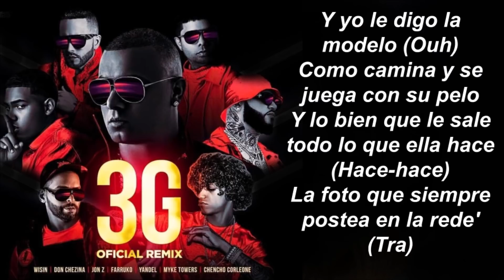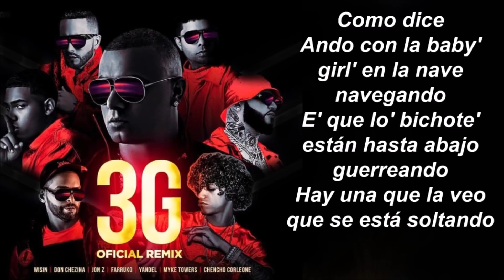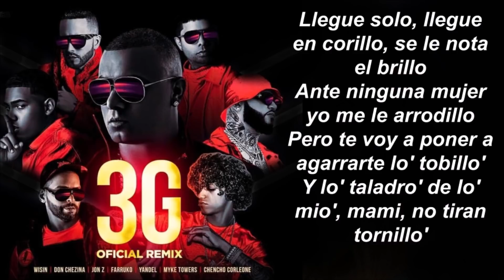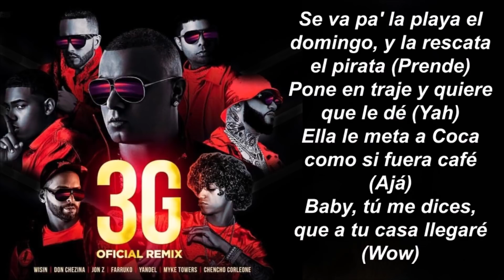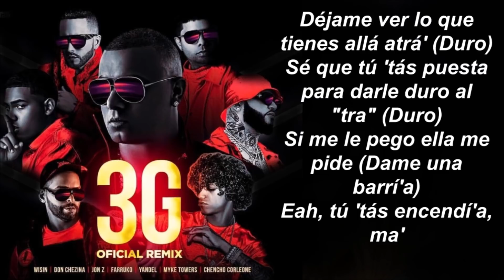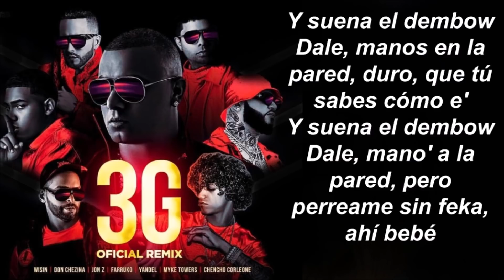3G Remix LETRA - Wisin, Yandel, Farruko, Jon Z, Don Chezina, Chencho Corleone, Myke Towers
3G Remix (LETRA) - Wisin, Yandel, Farruko, Jon Z, Don Chezina, Chencho Corleone, Myke Towers
Wisin, Yandel & Farruko ft. Jon Z, Don Chezina, Chencho Corleone & Myke Towers - 3G (Remix - Audio)

[Letra de "3G (Remix)" ft. Jon Z, Don Chezina, Chencho Corleone & Myke Towers]

[Intro: Yandel, Wisin, Chencho Corleone, Jon Z]
*This is the remix*
Respiro perfume, andamos de suerte
(Andamos de suerte; La champion league)
Mujeres entrando de dos en dos (Yi-yi; ¡this is the remix!)
Si vienen pa' 'cá es porque ellas quieren (Chencho Corleone)
La noche está buena pa' irse de misión (Pa' irse de misión; ataca Yandel)

[Coro: Yandel, Farruko, Wisin]
Y suena el dembow
Dale, mano' a la pared, guáyame, tú sabes cómo e' (Farruko)
Dale, mano' a la pared, pero perreame sin feka, ahí bebé (Pri-yah-yah)

[Post-Coro: Don Chezina & Wisin]
Tra, tírala, tra (Tra)
Dice, tra (Tra), tírala, tra (Damas y caballeros)
Tra, tra, tra (Tra), tírala, tra (Tra)
Dice, tra (Tra), tírala, tra (¡Chencho Corleone!)

[Verso 1: Chencho Corleone, Wisin]
Y yo le digo la modelo (!Ouh¡)
Como camina y se juega con su pelo
Y lo bien que le sale todo lo que ella hace (Hace-hace)
La foto que siempre postea en la rede' (Tra)
Como la planifica y le pone un mensaje
Sabe que está bien buena y resalta lo' detalle' (Bandida)
Ya por la noche se pone su mejor al traje
Cortito pa' enseñar las pierna' y el nalgaje
Y antes que esto se acabé ella quiere que la encajen (La más dura)
Do-Do-Dos shots de Whisky, do' tequila' (Tra)
Se pone atrevida, me desafía (Tra)
Agarra el juguete con cara 'e sátira (Tra)
Quiere que la deje como media vira'
Ya me hizo efecto el alcohol (Uh-uh)
Me la llevo a un lugar escondi'o (Escondi'o)
No quedamo' hasta que sale el sol (Uh-uh; sale el sol)
Y sin ropa junto' amanecimo'

[Verso 2: Don Chezina, Wisin]
(Don Chezina)
Bien guillao de gangster
¿Bien guillao de qué? (¡Woh!)
Bien guillao de gánster, guillao de maleante
Como dice:
Ando con la baby' girl' en la nave navegando
E' que de bichote' están hasta abajo guerreando
Hay una que la veo que se está soltando
To' eso rebotando
Sigo cantando, gozando, bailando
Con la flota e' que ando, no le estamo' bajando
Toda' las generaciones van a estar perreando

Dale, manos en la pared, duro, que tú sabes cómo e' (La joven leyenda)
Dale, manos en la pared, duro, que tú sabes cómo e' (¡Myke Towers!)

Si tuviera el break de pedir un deseo, yo te pido
Mami, yo quiero contigo
E' la reina de la discoteca y yo la quiebro en mi castillo
Está en busca de castigo, yeh
Llegue solo, llegue en corillo, se le nota el brillo
Ante ninguna mujer yo me le arrodillo
Pero te voy a poner a agarrarte lo' tobillo'
Y lo' taladro' de lo' mio', mami, no tiran tornillo'
Bala'-bala'-bala', bala', discoteca y se queda con ella
Fuego en la' botella'
Dile que tú anda' con la superestrella
Y yo la vi y dije: "Quiero con aquella"
Y mira si me envolví que dije: "Pide lo que quiera'"
La' de Whisky de etiqueta
A su ley ella la' sube
Esto se hizo pa' que sude'
Después de que te maquille' y te perfume'
Y si se vuelve loca, ella regresa en Uber
Casi siempre ella tiene la nota por las nube'
Mami, dile que no tienes señal
Yo te quiero enseñar (Damas y caballeros)
Par de truco', de frente y de espalda ella se ve genial
Si nos pillan créeme que yo me las voy a ingeniar
Si te mueves como e', mi amor, yo te voy a premiar
Y oye—

(Oye!, bebé; ¡Doble!)
Bailando mata
Pone reggaetón y se desata (Tra)
Ella perreando mientras su amiga la retrata (Ajá)
Viaja el mundo más que una azafata (Frontua)
Se va pa' la playa el domingo, y la rescata el pirata (¡Prende!)
Ponen 3G, y quiere que le dé (¡Yah!)
Ella le meta a Coca como si fuera café (Ajá)
Baby, tú me dices, y a tu casa llegaré (¡Wow!)
Si tú quieres, rápido te comeré
Es que tú sabes que estás buscando que yo te presione
Que nos pasemos la noche guayando pantalones
Muchas envidiosas, pero son imitaciones (Do-Do-Do-Doble U)
Nos vamos pa' lo oscuro sin interrupciones

[Coro: Yandel & Farruko]
Dale, mano' a la pared, guáyame, tú sabes cómo e' (Tra, tra, tra)

(Okay, aprieta)
Dice, tra (Señoritas), tírala, tra (Tra)
Dice, tra (Tra), tírala, tra (Jon Z; Jon Travolta)

[Verso 5: Jon Z]
Voy perreando, 'toy perreando
La nota sube, elevando
¡Pow!, 'toy perreando (Wuh), sigo perreando (Wuh)
Black y Redbull le sigo dando
Prende la sativa (Yi), la que me activa (Yi-yi)
Tú eres candela viva (Yi-yi)
No te me cohíba' (Yi-yi)
Ese booty e' mi carne viva (Sup), bailando te sientes viva (Jaja)
Ese outfit me motiva
Todo el mundo la mano arriba, ah (Ah)